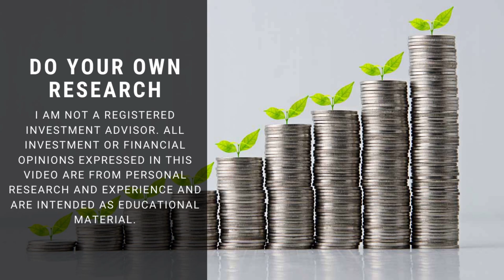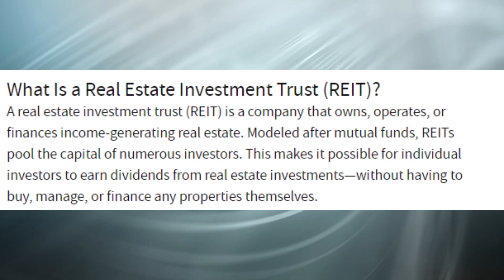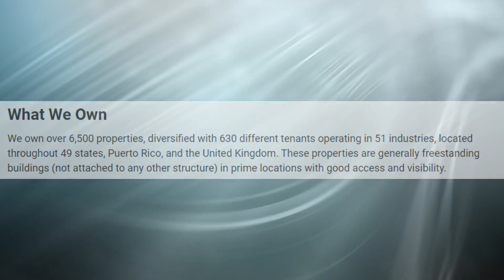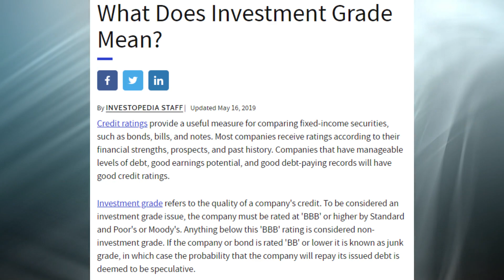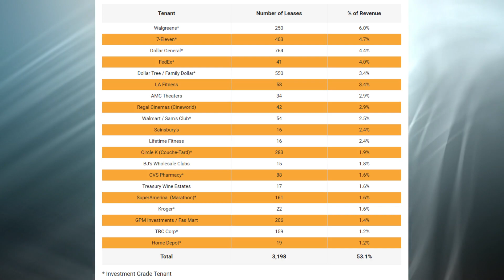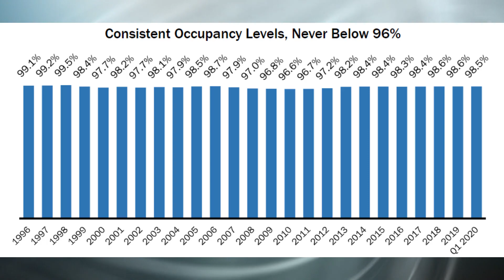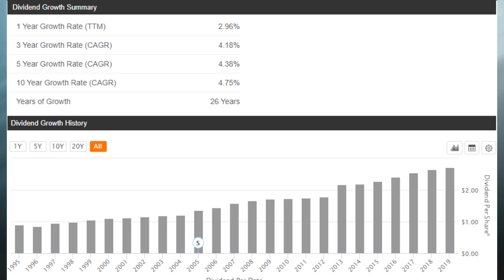Is Realty Income Corp REIT Stock (O) a good investment? [Dividend Investing]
In this video, I analyze Realty Income Corp RIET Stock (O) to see if they are a good investment to make in May 2020. I speak about both their standard as a dividend aristocrat, their dividend history, their tenant quality, and diversification. At the end of the video, I rate O Stock on a scale of 1-10 from the perspective of a dividend investor so watch the whole video to see that!
Investing/Finance Books
Narrative & Numbers
The Essays of Warren Buffet
Personal Development
12 Rules for Life
The 7 Habits of Highly Successful People
Can’t Hurt Me
As a 22-year old, I have a couple years of investment experience under my belt. Over this time period, I have invested in some stock that have drastically outperformed the market, while at the same time falling short on some others. All of this allowed me to yield an annual return of 49% on my investment in 2019 through investing in my Roth IRA account.

I believe that there is an inherent advantage to investing in instruments that generate CASH FLOW for your portfolio. By analyzing these stocks, the goal is to not only build a safer portfolio while at the same time, keeping pace with the market in terms of total investment return. By investing in stocks that pay safe but substantial dividends, I not only will create this cash flow, but I will maintain a constant, steady stream of stock buying.

For more information about who I am, and my newly created M1 Finance portfolio, make sure you watch my introduction video and subscribe to the channel to keep up to date on all the purchasing decisions I make.